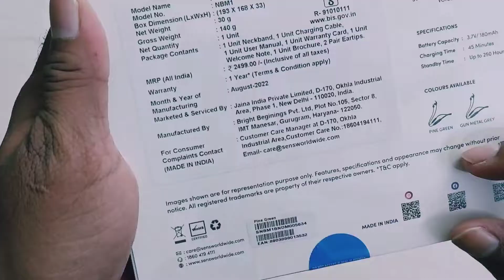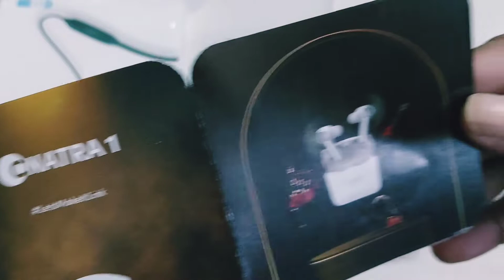Sens MJ 1 I Bluetooth Neck Band I Unboxing & Overview